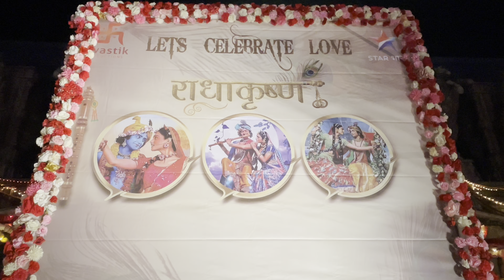💐🎊🙏Radhakrishna end cake cuting verry emotional all crew 💐🙏thank you so much all fans 💐🎊🙏